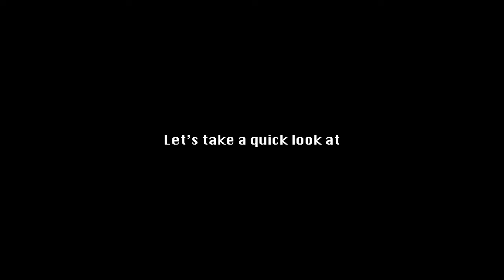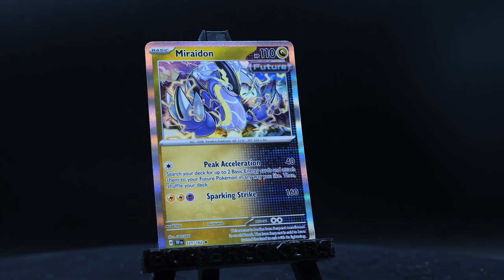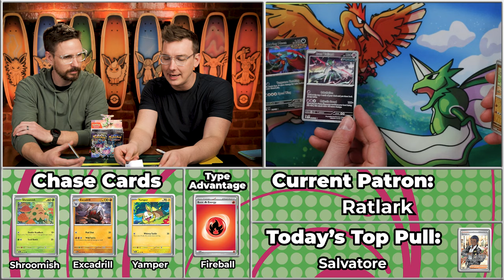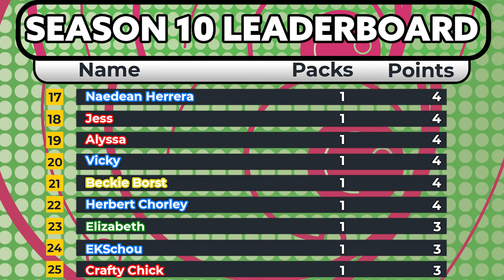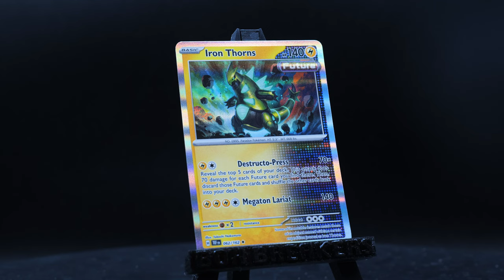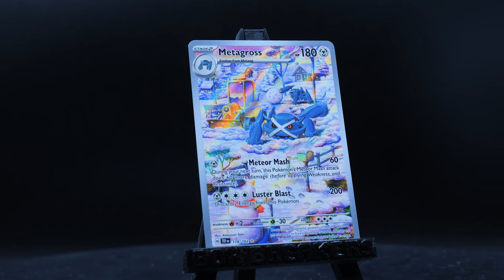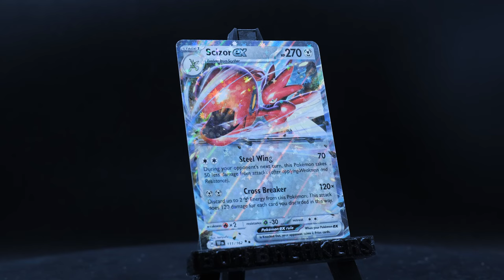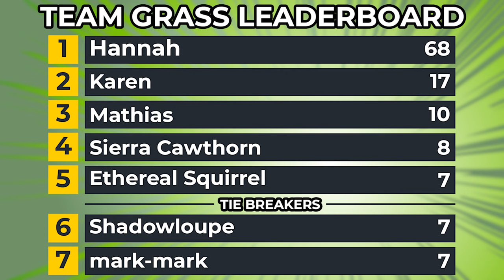Ace Spec COMES TO PLAY | Carlin Brothers Box Breakers S11E2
The Game is simple.. we open the packs:
This week Temporal Forces delivers RIGHT at the end